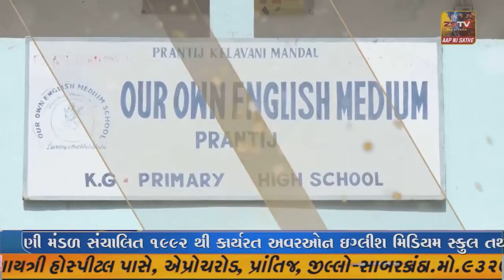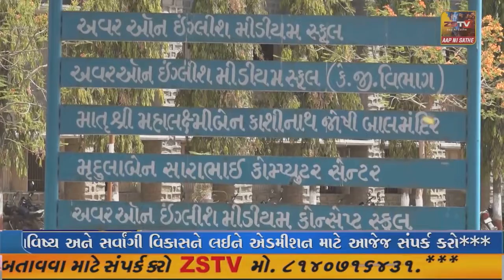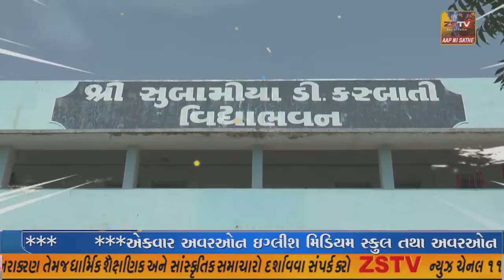દહેગામ તાલુકામાં . છેલ્લા એક માસથી આકાશમાં ઉડી રહેલા ડોન ને વિધિ તાલુકાની જનતાની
દહેગામ તાલુકામાં . છેલ્લા એક માસથી આકાશમાં ઉડી રહેલા ડોન ને વિધિ તાલુકાની જનતાની ઊંઘ હરામ થઈ લોકોમાં ભારે ભયનો માહોલ ફેલાયો છે